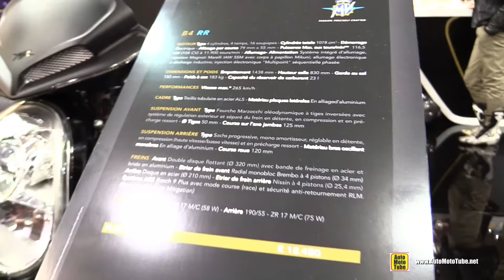2016 MV Agusta Brutale 1090 B4 RR - Walkaround - 2015 Salon de la Moto Paris